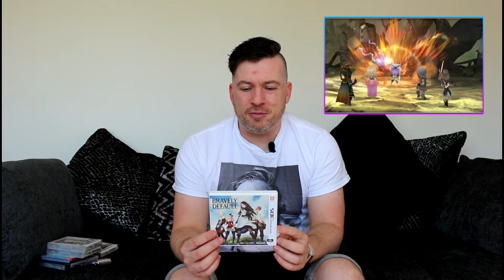Video Game Pick ups (1)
In this video i present some recent pickups some in mint condition from the Game boy Advance, DS, 3DS, PS4, PSP

Instagram Gull Whelan .